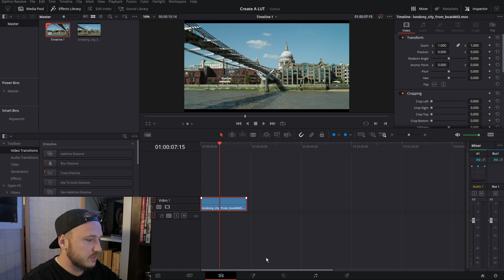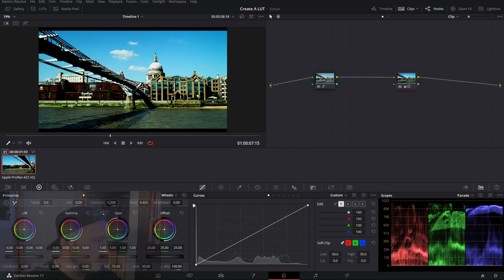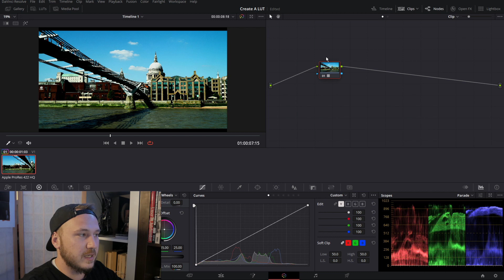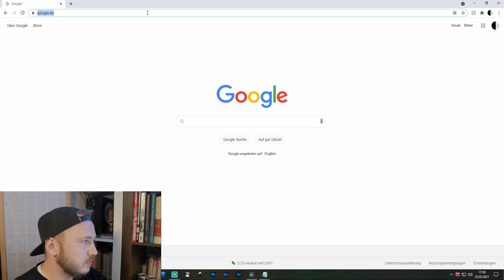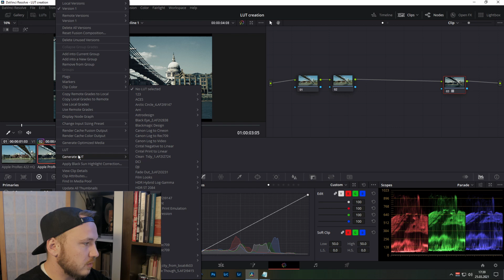How To Create Your Own LUTS + FREE LUT PACK / DaVinci Resolve 17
In this tutorial I'll show you how you can create and save your own LUTs in Davinci Resolve!

Stick around to the end of the video, IÄll show you how you can easily install them so you can acces them in Davinci Resolve.